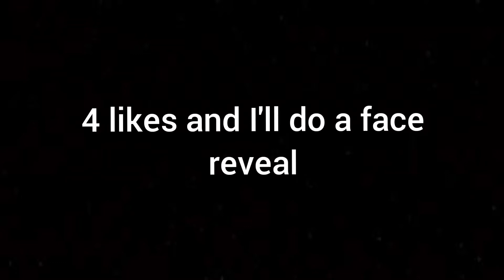hi my name is Xcalibur :)